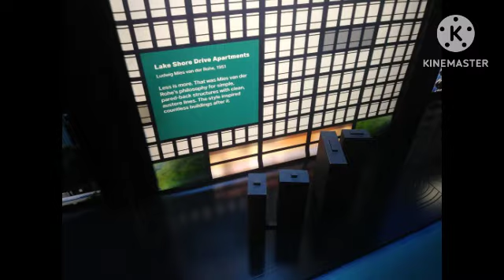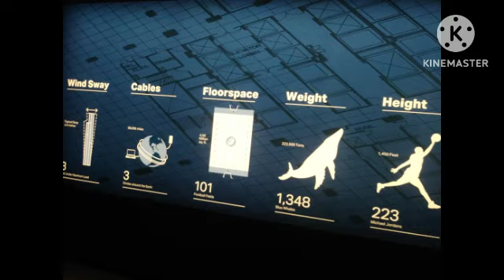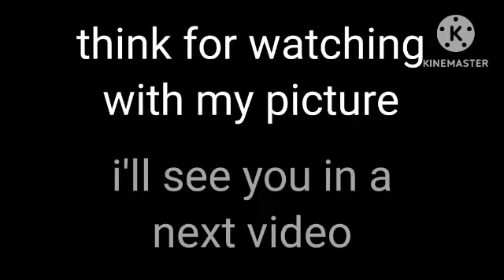I going vacation in Chicago 7/21/2023 to 7/28/2023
i like chicago i go vacation

what do you think i in a vacation

sorry i not in august I apologize for that😔😔😔😔😔